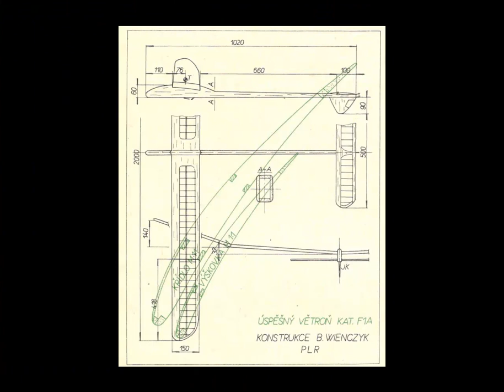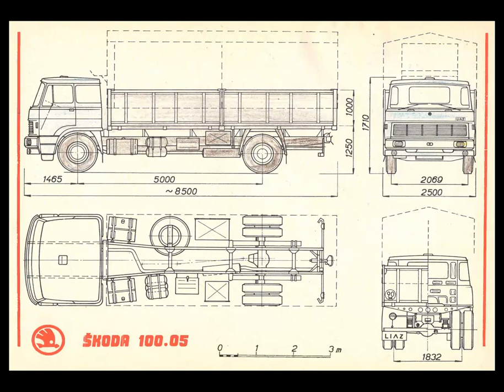Modelar 1974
Чешский журнал Modelar

Внимание!